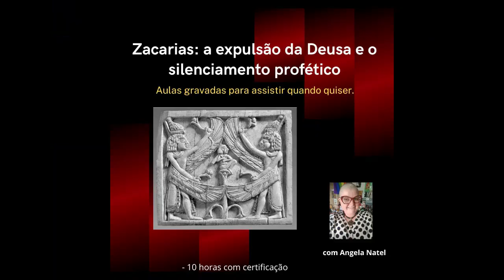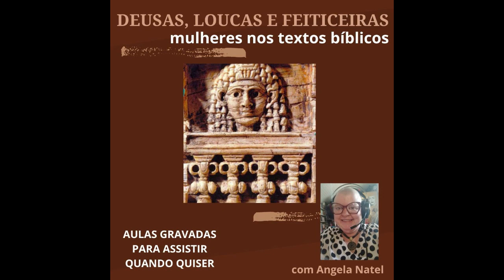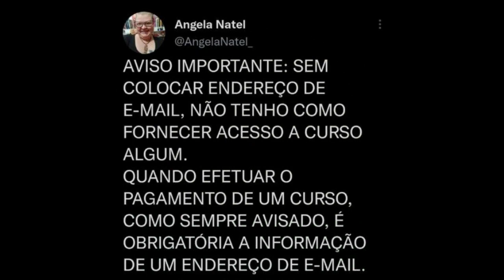Venha conhecer "Saul e o usurpador Davi" - acesse a descrição.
Curso: “Saul e o usurpador Davi: os livros de Samuel”.
10 horas com certificação - aulas gravadas para assistir quando quiser.
Conteúdo
Neste curso iremos examinar as narrativas, tradições e personagens dos livros de Samuel, do Antigo Testamento (Bíblia Hebraica), em perspectiva sócio literária dentro da metodologia histórico-crítica indiciária.
Trabalharemos os elementos linguísticos dos textos em língua hebraica, com análise de como são caracterizadas as personagens, aprofundamento da sua complexidade moral e como a interpretação destas personagens influencia na compreensão dos textos dentro do contexto de sua redação, bem como as construções em torno das tradições a respeito das figuras de Saul e Davi, as diferenças textuais, inserções redacionais e intenções sócio-históricas nessas narrativas.

- 9 horas de aulas ao vivo (que serão gravadas para acesso dos alunos) distribuídas em 3 momentos de 3 horas cada em estilo de conferência ao vivo, mais orientação de leitura e análise dos textos para atividades entre as aulas, mais discussão em grupo.

O curso inclui:
- Atendimento personalizado.

Formas de pagamento:
2. PicPay: @angelanatel
3. Mercado Pago (nesse caso acrescentando 5 reais ao valor total do curso)

FORMAS DE PAGAMENTO:
2. PicPay: @angelanatel
3. Mercado Pago (nesse caso acrescentando 5 reais ao valor total)